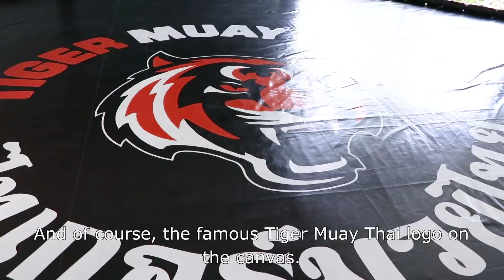Tiger Muay Thai walk through with Sandy Ploipapat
Recently we were visited by Thai TV star Sandy Ploipapat for a feature broadcast on Thai Channel 5. Check out her walk through of our camp for a taste of daily life here at Tiger Muay Thai!